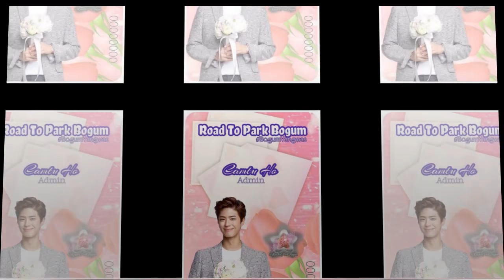Park Bogum Prizes and Contest